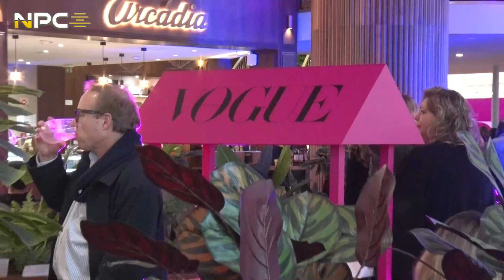Flávio Ribeiro no Fashion Night In - Galleria & VOGUE - NorteShopping